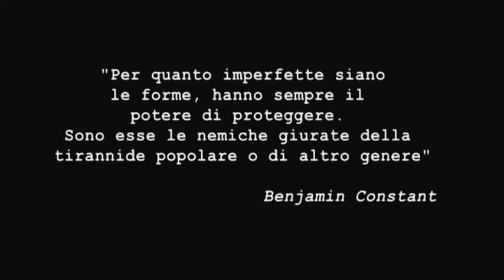Tra due fuochi. Serafino Famà, storia di un avvocato. trailer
Regia: Flavia Famà, Simone Mercurio; soggetto: Flavia Famà; anno di produzione: 2013; durata: 20' prodotto da Libera, associazioni nomi e numeri contro le mafie.
L'avvocato penalista Serafino Famà è stato vittima di un agguato mafioso il 9 novembre 1995. Questo filmato ricorda a tutti noi che l'impegno di chi ha sacrificato la propria vita per mantenere alto il valore della legalità e della coerenza, deve essere un monito per le coscienze indicando, come un faro, la strada da percorrere.